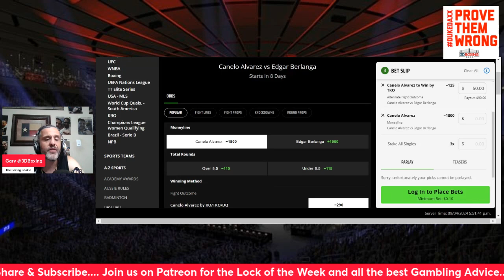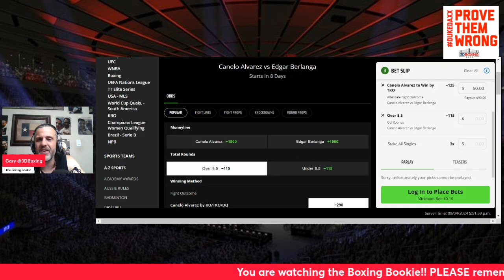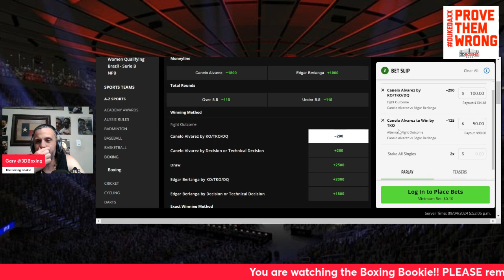MAKE MONEY W/ the Boxing Bookie on Canelo vs Edgar Berlanga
BRING DOWN THE HOUSE !!! MAKE MONEY W/ the Boxing Bookie on Canelo vs Edgar Berlanga